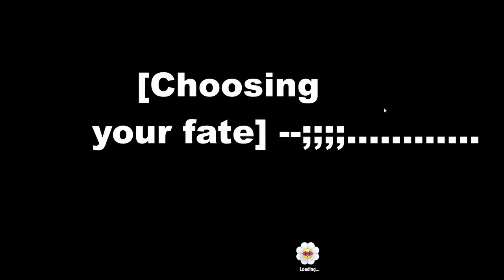EA'S Gift to Make Up for their BIGGEST Mistake in PvzHeroes Daily Challenge!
PvzH just had a huge Daily Challenge Mistake LOL
The daily challenge is literally impossible to complete, and made me think I was going CRAAZZYY!

This is what EA Gives to Compensate for the Daily Challenge
Puzzle Party Issue..

Plants Vs Zombies Heroes - Undying Pharaoh